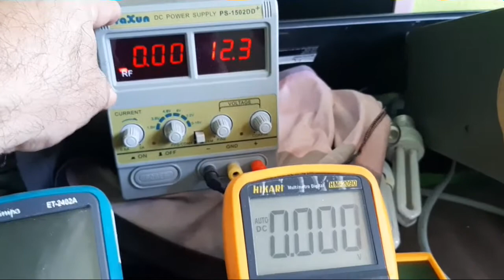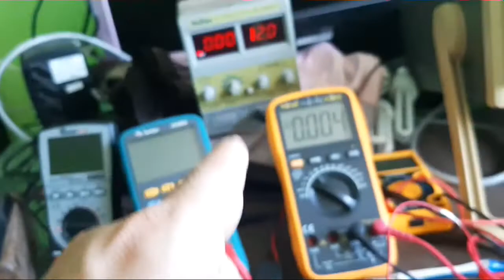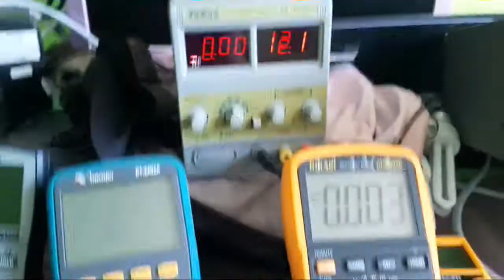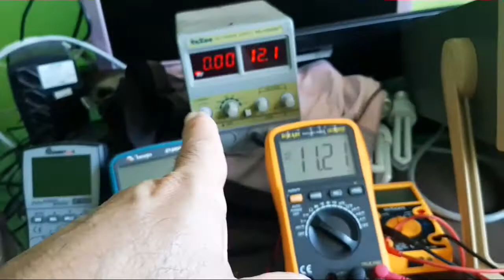245- Injetando tensão na Fonte TV